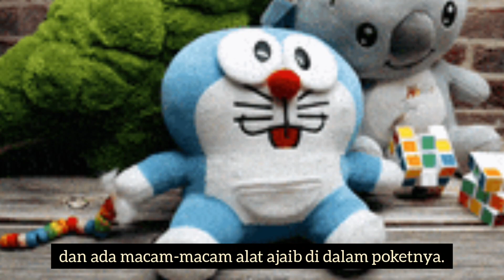MISTERI IDENTITI NOBITA, #1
Mungkin kita pernah mendengar bahawa Nobita sering dikaitkan dengan budak yang penuh dengan misteri. Namun, sejauh manakah dakwaan itu? Sila tonton video ini sehingga tamat.